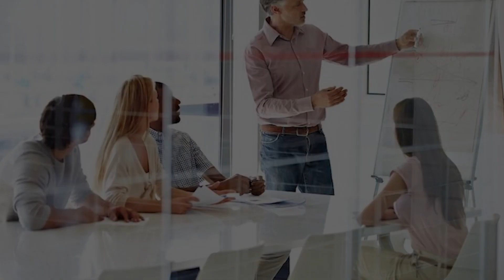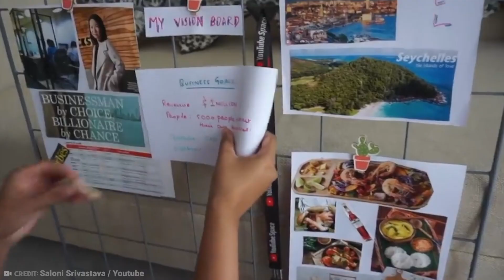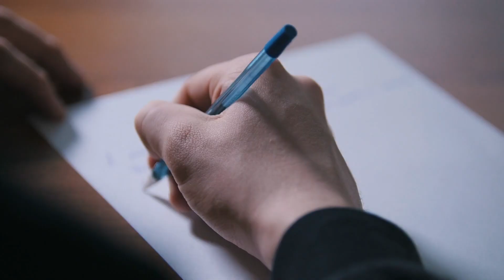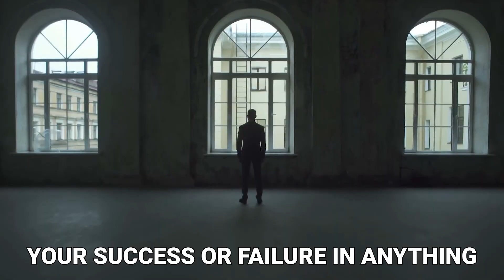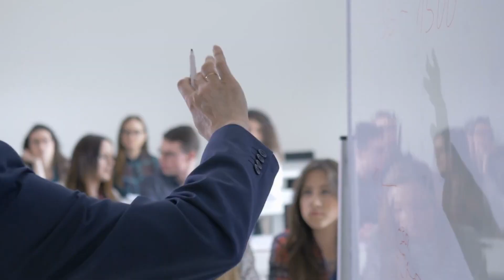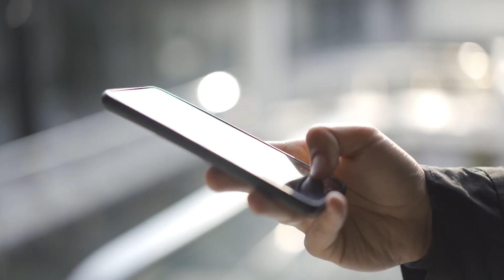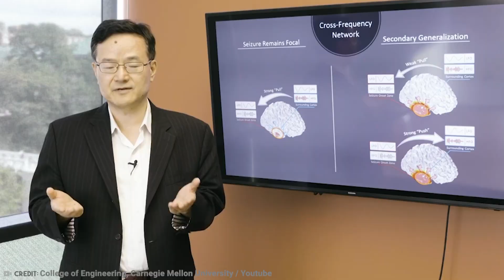How To Reprogram Your Mind For Success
You are currently watching How To Reprogram Your Mind For Success

Stay Wealthy,